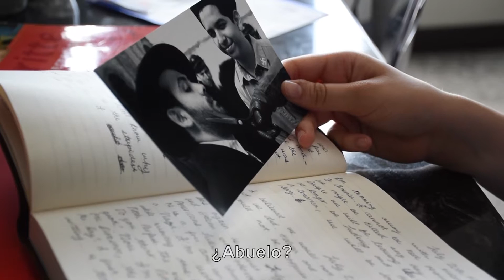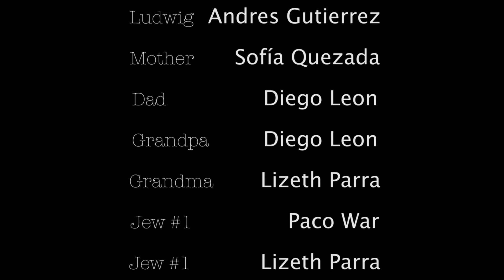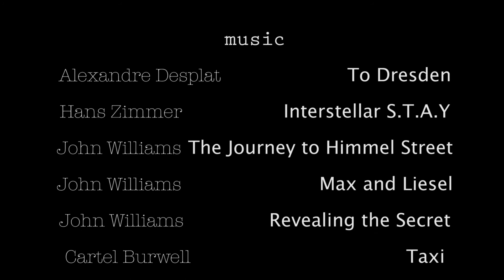Copia de THE SECRET